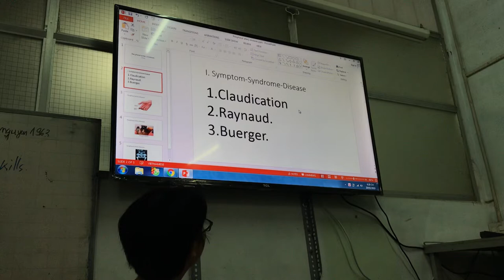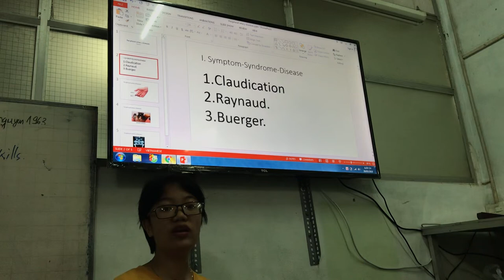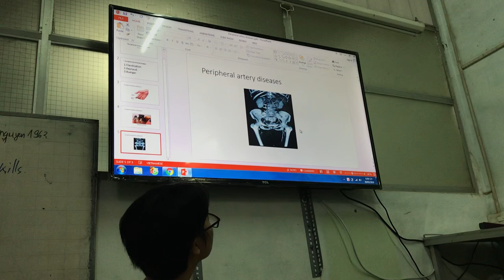29-3-2019, Cẩm Giang, y42, trình bày bệnh động mạch ngoại biên.